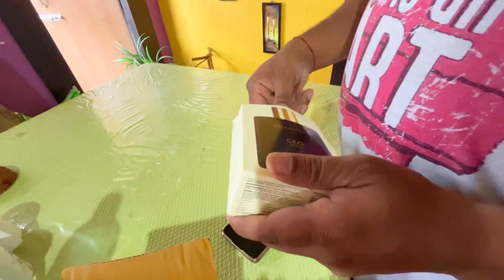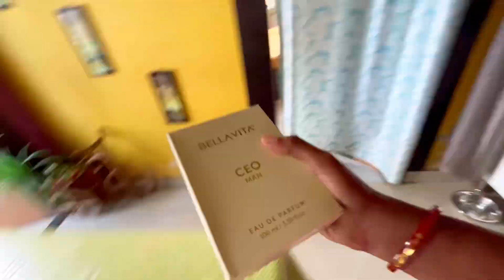শান্তির জায়গায় অনুভূতিটাই আসল ❤️ ধোকার ডালনা বানিয়ে ফেলেছি আজকে 😄 || Bengalivlog